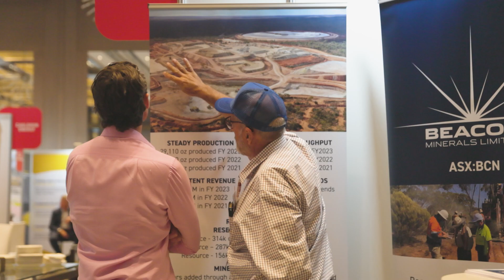2023 RIU Resurgence Q&A with Luke Cox Green Technology Metals